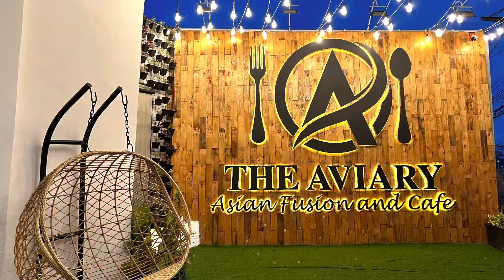Aviary Asian Fusion and Cafe dinner